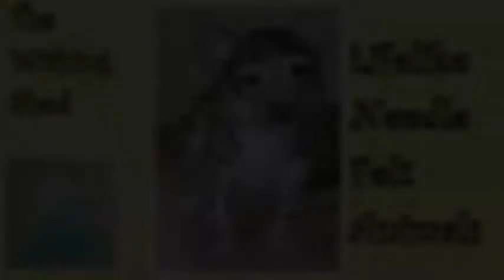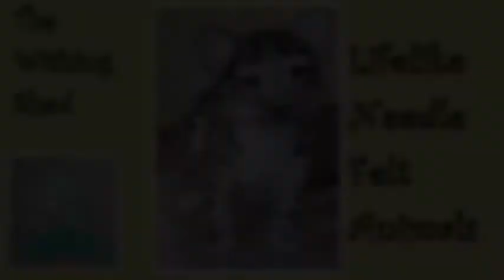Needlefelt life like animals - Cats dogs - The Wishing Shed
This is a slideshow of some of my needle felt creations so far! My needle felt creations and kits are available in my Etsy shop. I hope you enjoy this video!
Original Music ‘Starlight' by myself, Rachel Austin.

My Etsy

ion